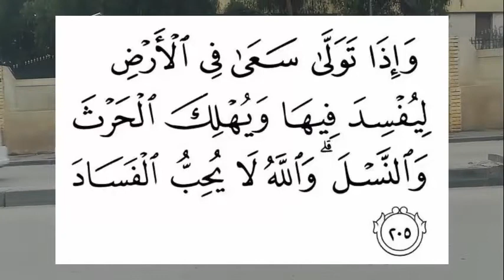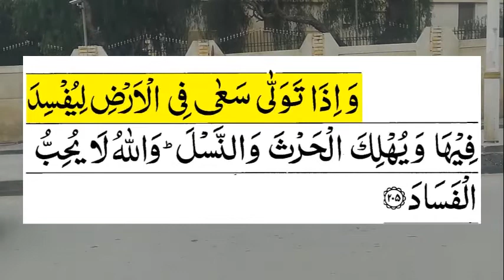تفسير آية : ويهلك الحرث والنسل والله لا يحب الفساد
جاءت هذه الآية في سياق التحذير من خطورة المنافقين، ولمَّا كان النفاق أمراً مستتراً لا يشاهد الناس إلا ما يظهر على جوارح المنافق مِن علاماته، أخبرتنا الآية عن أبرز علامات المنافق
This verse came in the context of warning of the danger of the hypocrites, and since hypocrisy is a hidden matter that people see only what appears on the hypocrite’s physical signs of its signs, the verse told us about the most prominent signs of the hypocrite